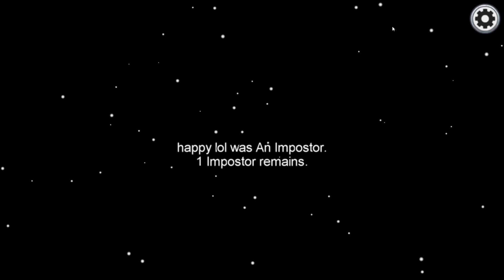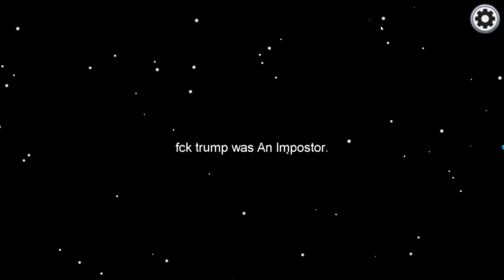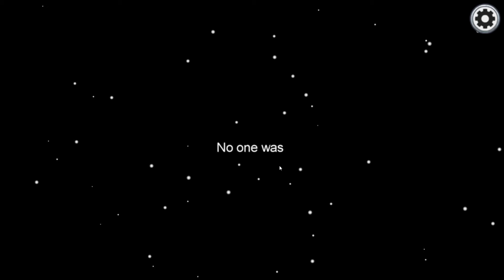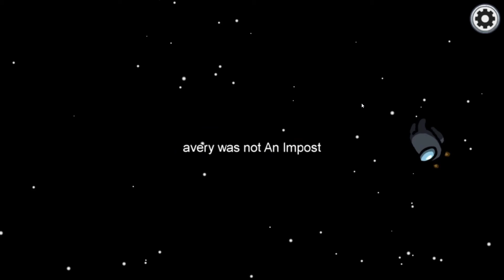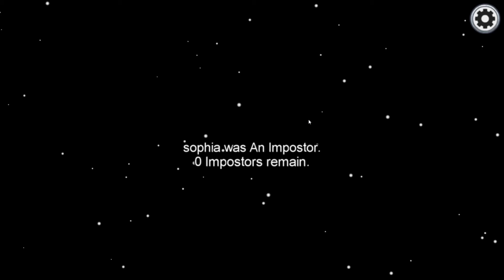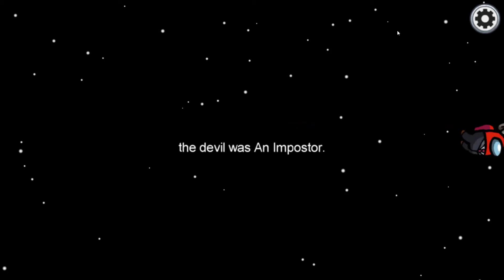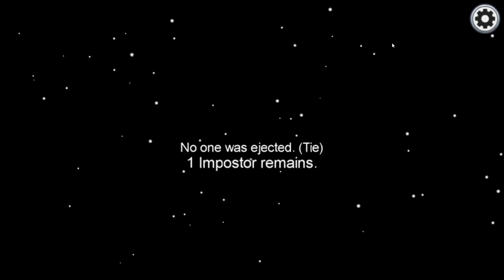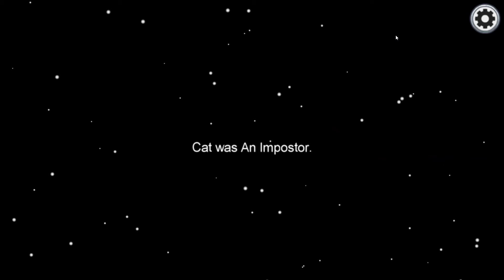The toe affairs | Among Us